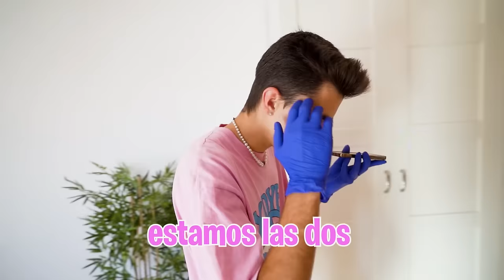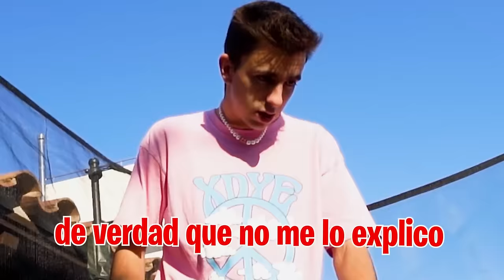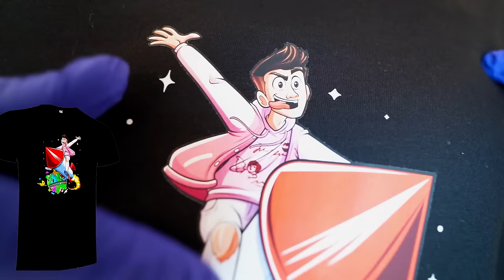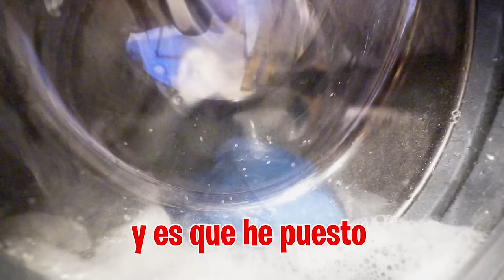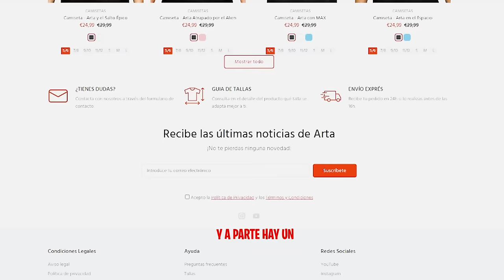EXPULSAN A MI HERMANA DEL COLEGIO POR ESTO...*me enfado* (+ Especial 3.000.000)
El director del colegio ha expulsado a mi hermana por pegar a los abusones de mi hija pero en el colegio ha pasado otra cosa que nadie se esperaba...